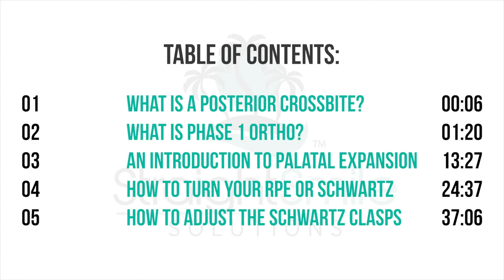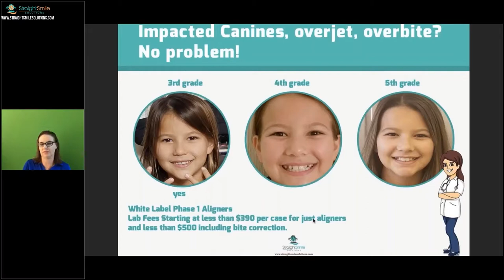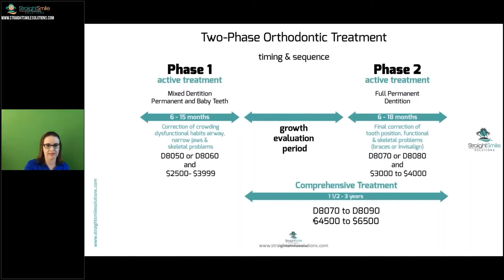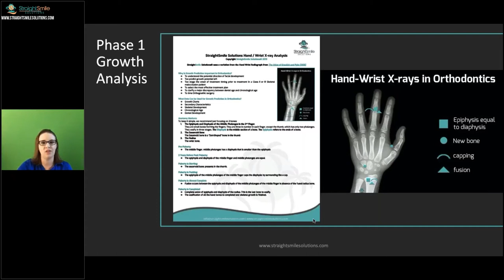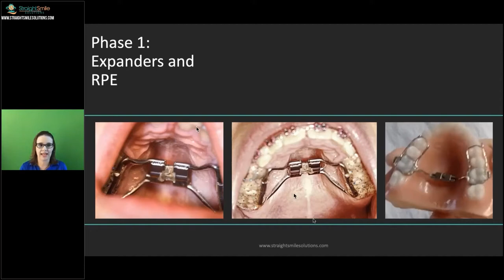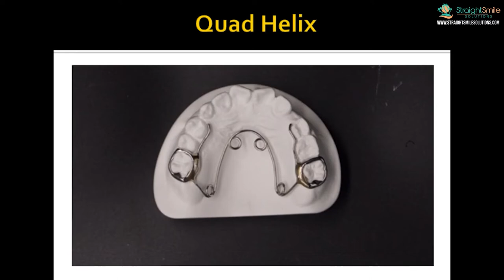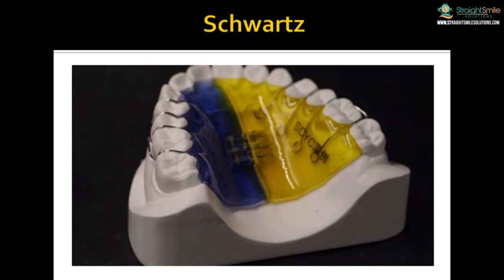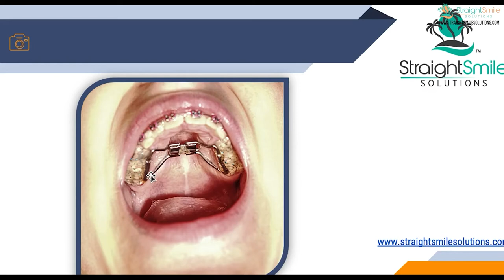A Comprehensive Guide to Palatal Expansion in Growing Kids: RPE, Hyrax, Schwartz